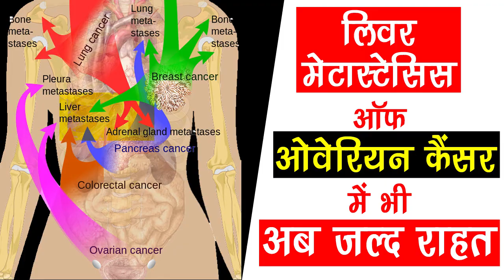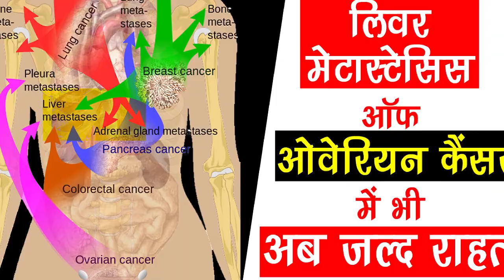Liver Metastases ऑफ़ Ovarian Cancer में भी अब जल्द राहत | देवी अहिल्या कैंसर हॉस्पिटल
Support with Sharing !!!
Devi Ahilya Hospital & Research Centre
Cancer Pain & Palliative Care Centre

1, Anand Nagar, Nemawar Road, Indore (M.P) - 452001